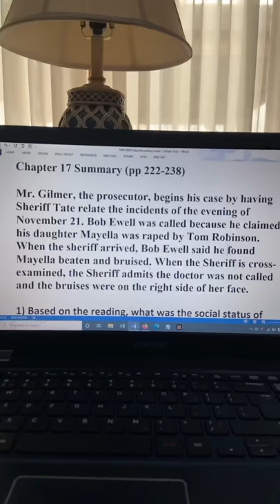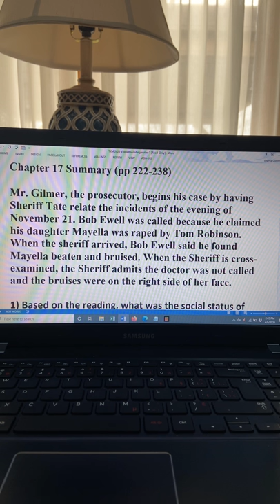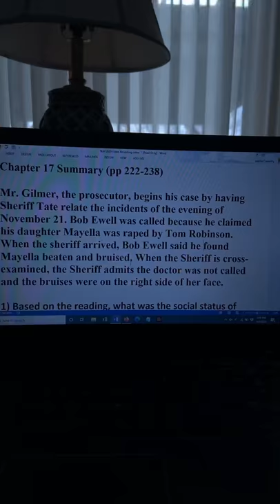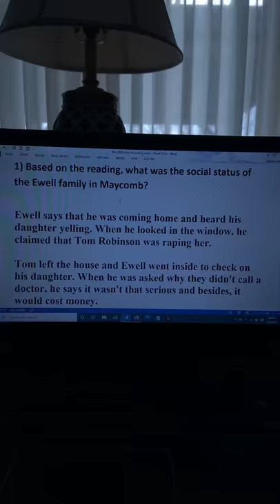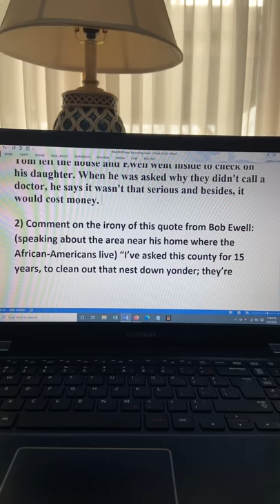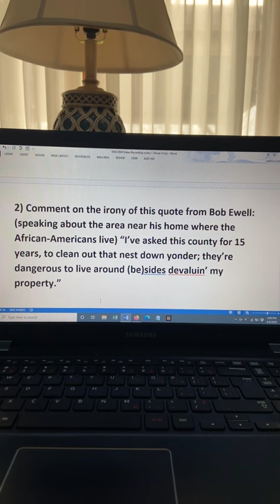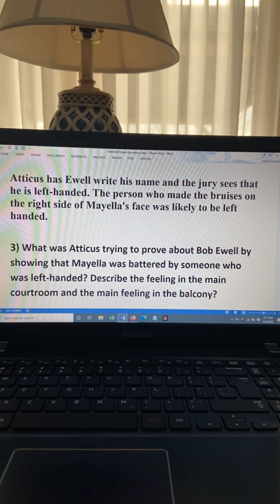To Kill a Mockingbird lecture/discussion for chapter 17